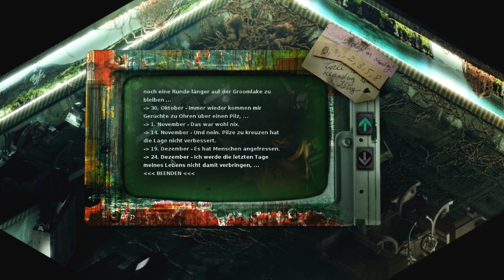Let's Play Stasis #08 - Lach und Sachgeschichten... [Blind/GER]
heute mit schaurigen Gegenden, tragischen Crewgeschichten und Nekos angespannten Nervenkostüm.